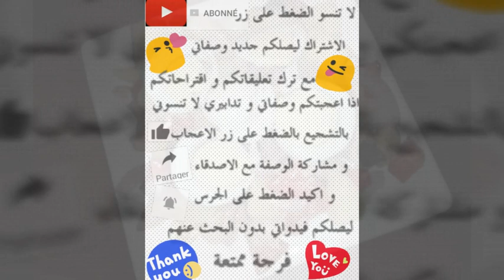سلاطة بطاطا/سلاطة باردة/بطاطا مفورة سهلة و سريعة و الأم انها بنينة